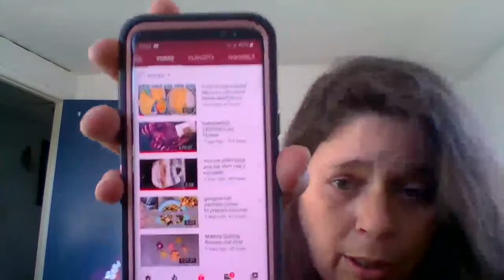Live and in color, goodwill hunting, grow and show lol